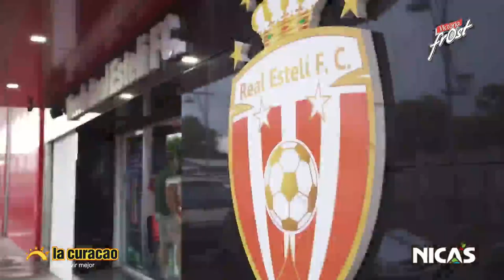Futbol de Nicaragua | Chinandega FC Vs. Real Estelí FC | Jornada 16 - Partido Completo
Torneo Clausura 2020, Liga de la Primera División del Futbol de Nicaragua.  12/04/2020 - Estadio La Veranera, Nicaragua - Partido Completo

Con goles de Edgar Castillo, Brandon Ayerdis y Taufic Guarch el Real Estelí FC venció 1-3 al Chinandega FC en partido correspondiente a la jornada 16 del Torneo Clausura 2020 de Liga Primera en Nicaragua.

With goals from Edgar Castillo, Brandon Ayerdis and Taufic Guarch, Real Estelí FC defeated Chinandega FC 1-3 in a match corresponding to matchday 16 of the Torneo Clausura 2020 of the Liga Primera in Nicaragua.